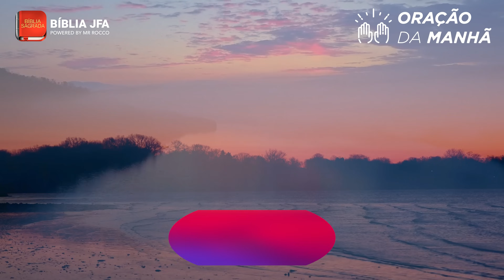Clamando por Milagres | ORAÇÃO DA MANHÃ 🌤️ - Bíblia JFA Offline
Oração da manhã para que seu dia comece com a presença de Deus. Nada melhor do que começar o dia com o Senhor.